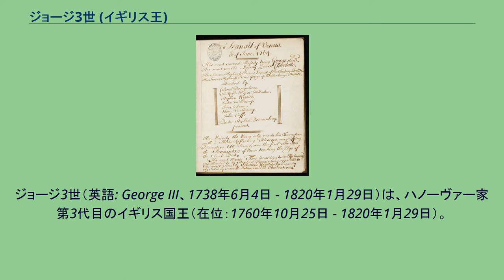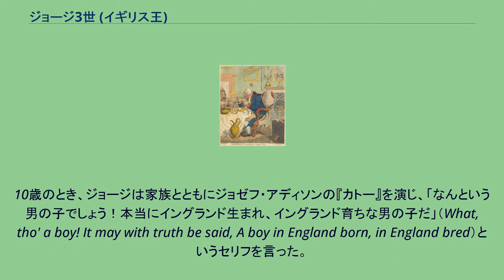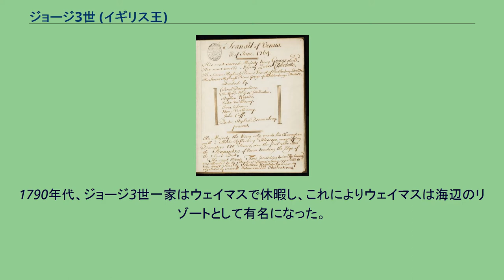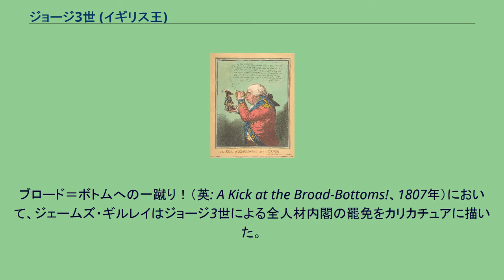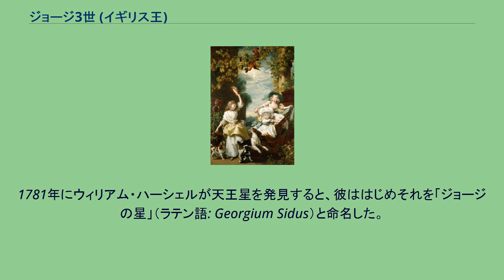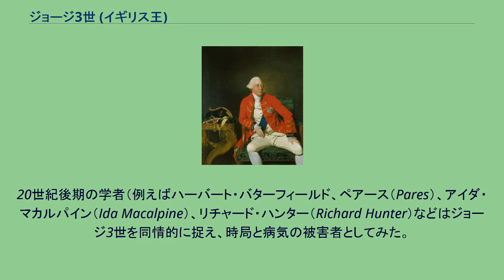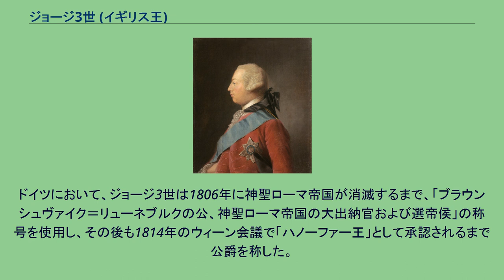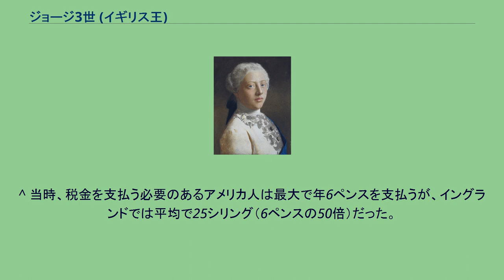ジョージ3世 (イギリス王)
プリンス・オブ・ウェールズ
ザクセン＝ラウエンブルク公
ブレーメン＝フェルデン公
ジョージ3世（英語: George III、1738年6月4日 - 1820年1月29日）は、ハノーヴァー家第3代目のイギリス国王（在位：1760年10月25日 - 1820年1月29日）。
1760年10月25日から1800年12月31日まではグレートブリテン国王兼アイルランド国王であり、1801年1月1日に両国が合同してから崩御するまでは、グレートブリテン及びアイルランド連合王国国王。
また同時に、神聖ローマ帝国のハノーファー選帝侯でもあり、1814年10月12日以後はハノーファー王ゲオルク3世 （Georg III）に昇格した。
ハノーヴァー家の国王だったが、先代・先々代と異なりイギリス生まれで母語は英語であり、ハノーファーへは一度も訪れなかった。
ジョージ3世の寿命と治世の長さはそれまでの全てのイギリス国王よりも長く、ヨーロッパからアフリカ、アメリカ、アジアまで拡大した多くの軍事紛争に彩られた。
治世初期にはグレートブリテン王国が七年戦争でフランス王国に勝利、北アメリカとインドにおけるヨーロッパ諸国の勢力の間で支配的な勢力となった。
しかし、アメリカ独立戦争では敗北して13植民地はじめ北米の多くの植民地を失った。
1793年からは革命時期とナポレオンの帝政時期のフランスとの戦争に突入、1815年のワーテルローの戦いまで続いた。
治世後期は、精神疾患に繰り返し悩まされた。
ポルフィリン症を患っていたとされたが、病気の原因は不明のままである。
1810年に病気が再発、回復の兆しもなかったため摂政が任命され、長男のジョージ王太子が摂政王太子として統治した。
1820年1月29日にジョージ3世が81歳で崩御すると、摂政王太子は57歳でジョージ4世として王位を継承した。
ジョージ3世の一生に関する史的分析において、様々な意見が様変わりした。
これは伝記作家が入手可能な史料、そして彼ら自身の偏見に起因する。
20世紀の後半に再評価されるまで、アメリカ合衆国におけるジョージ3世の評価は暴君そのものであったが、イギリスにおいては「（イギリス帝国による）帝国主義の失敗のスケープゴート」になった。
ジョージ（右）と弟ヨーク・オールバニ公エドワード、そして家庭教師のフランシス・エイスコー、後にブリストル大聖堂の首席司祭、1749年頃 ジョージ3世 はプリンス・オブ・ウェールズフレデリック・ルイスとその妃オーガスタ・オブ・サクス＝ゴータの長男としてロンドンのノーフォーク・ハウスで生まれた。
当時の国王ジョージ2世の孫にあたる。
予定より2か月早い出産であり、夭折すると考えられたため、同日にセント・ジェームズ教会の牧師兼オックスフォード主教のトマス・セッカーにより洗礼がなされた。
1か月後には改めてノーフォーク・ハウスで公開洗礼がセッカーによって行われた。
名親はスウェーデン王フレドリク1世（ボルティモア男爵が代理を務めた）、ザクセン＝ゴータ＝アルテンブルク公フリードリヒ3世（カーナーヴォン侯爵が代理を務めた）、大叔母ゾフィー・ドロテア・フォン・ハノーファー（第4代ハミルトン公爵の娘シャーロット・エドウィンが代理を務めた）が務めた。
ジョージは健康だったが、控えめで内気な子供に成長した。
一家はレスター・スクウェアへ移住、ジョージは弟のエドワードとともに家庭教師から教育を受けた。
家族の手紙によると、ジョージは8歳には英語とドイツ語で読み書きでき、当時の政治事件にコメントすることができた。
また、彼は科学を系統的に勉強した初のイギリス国王であった。
科学と物理学のほか、天文学、数学、フランス語、ラテン語、歴史、音楽、地理、商業、農業、憲法を学び、またダンス、フェンシング、乗馬などの体育と社交活動も行った。
イングランド国教会から宗教に関する教育も受けた。
10歳のとき、ジョージは家族とともにジョゼフ・アディソンの『カトー』を演じ、「なんという男の子でしょう！本当にイングランド生まれ、イングランド育ちな男の子だ」（What, tho' a boy! It may with truth be said, A boy in England born, in England bred）というセリフを言った。
歴史家のロムニー・セッジウィックはこの台...